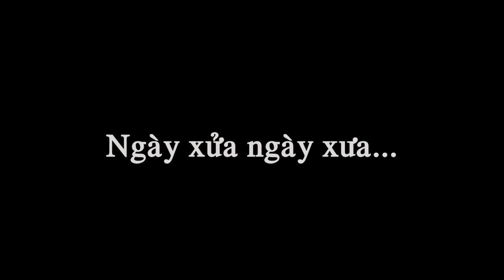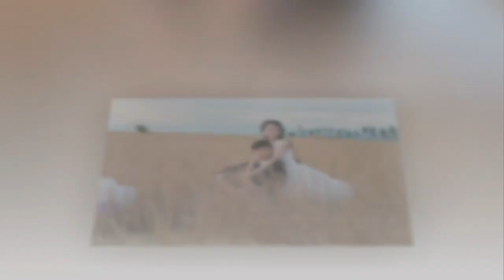My Love / Câu chuyện dài / Vũ Thành Vlogs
*Vũ Thành Vlogs*
 + Chia sẻ những khoảng khắc đẹp trong cuộc sống.
 + Chia sẻ những kiến thức trong cuộc sống.
 + Những thử thách xung quanh chúng ta.
 + Chia sẻ nhưng điều mới lạ, thú vị.
 + Mang niềm vui đến mọi người.